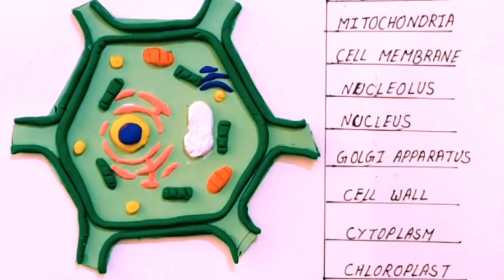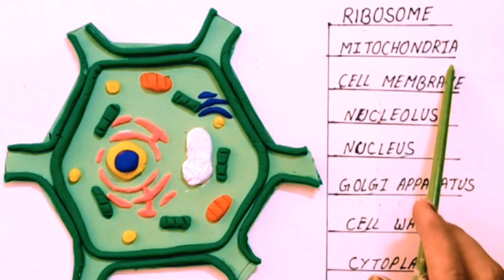Plant cell Model With Cardboard and clay#viralvideo easy sgorts